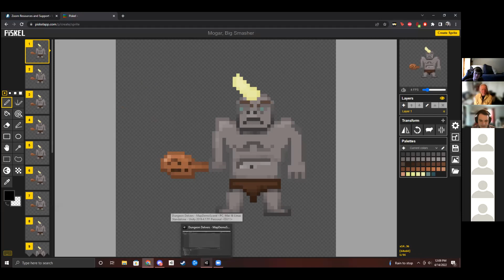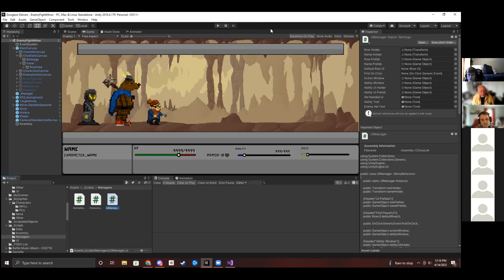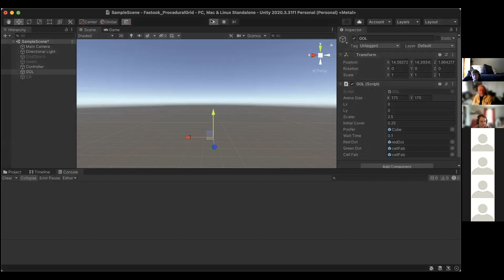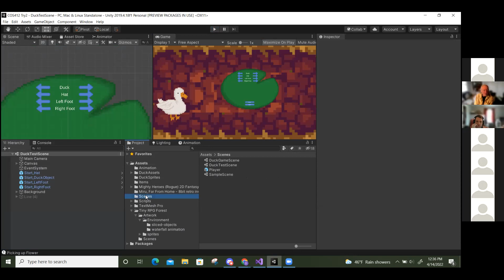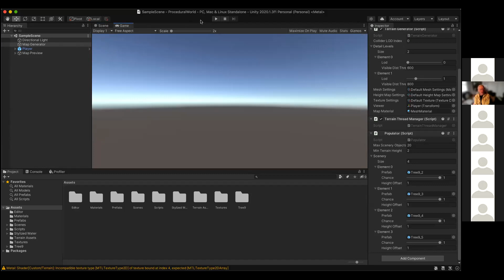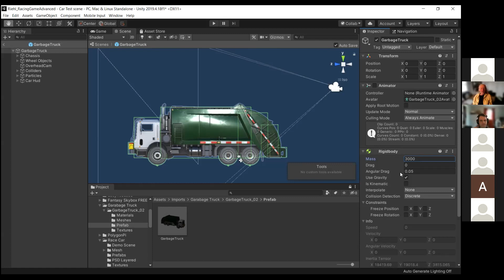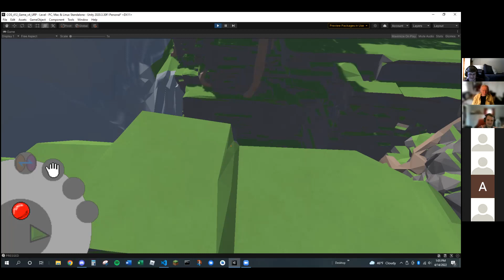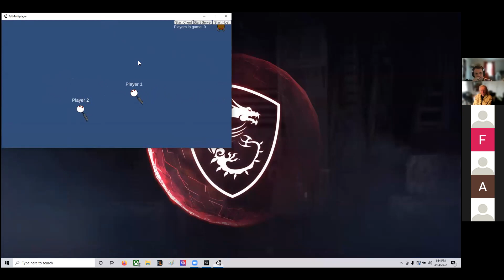COS412 2022 04 14 InClass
COS412 In Class